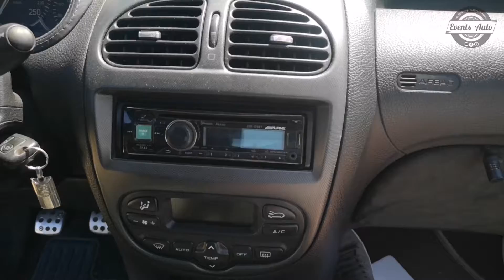Peugeot 206 RC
Chaque Vendredi 17h 🔔 présentation de votre auto 🚘

Aujourd'hui, rendez-vous à Miramas le Vieux avec l'un de nos adhérents Alain pour nous présenter son automobile une Peugeot 206 RC.

N'hésitez pas à nous contacter si vous aussi vous souhaitez présenter votre auto.

N'oubliez pas de vous abonné 🔔 et si la vidéo vous a plu liker 👍

À la semaine prochaine, ciao ciao ! 👋